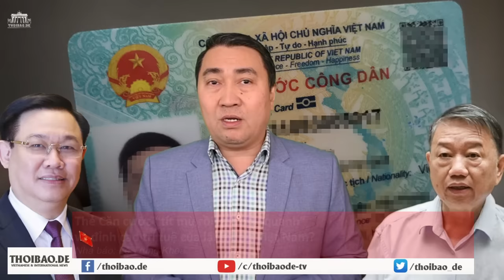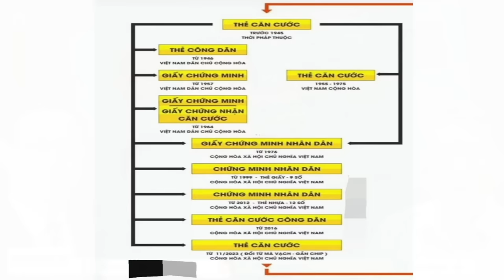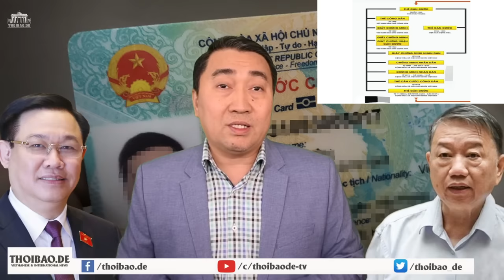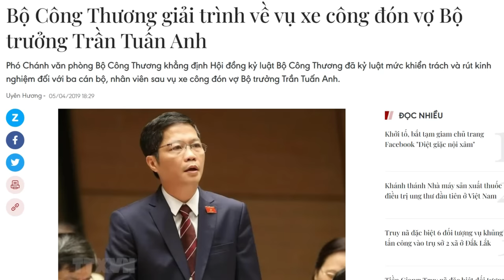Thẻ Căn cước “tít mù rồi lại vòng quanh” và đỉnh cao trí tuệ của lãnh đạo Việt nam?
“Câu chuyện Thẻ Căn cước, đây là một việc rất nhỏ, song đã bộc lộ một thứ tư duy thiển cận, thiếu tầm nhìn và không ổn định của bộ máy Nhà nước cũng như lãnh đạo ở Việt nam hiện nay.”